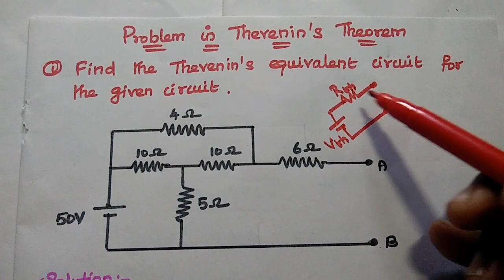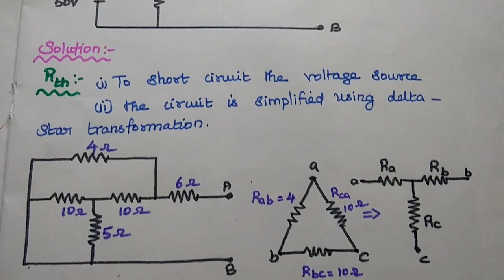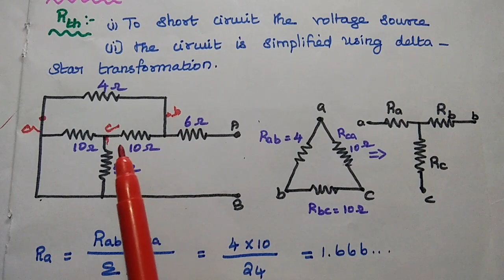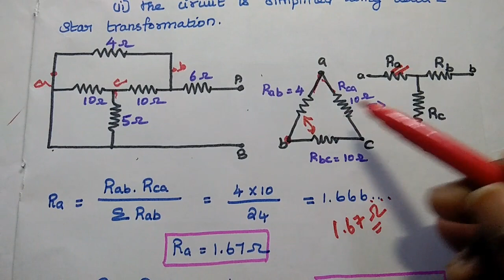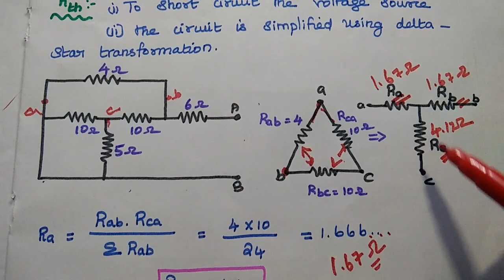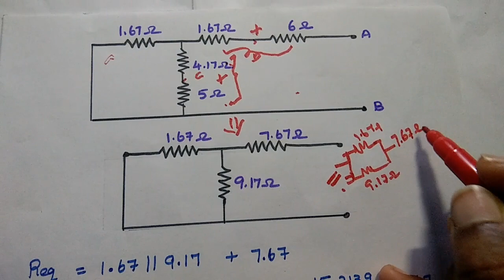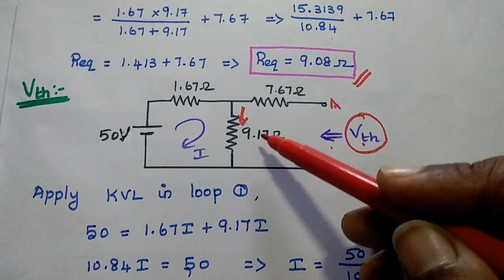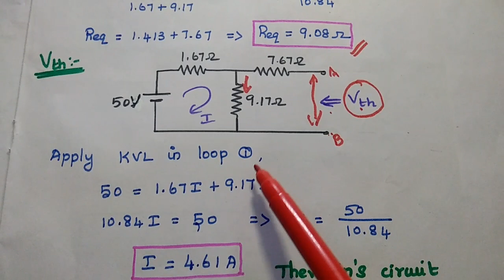Problem 1 - Thevenin's Theorem in Tamil - Circuit Analysis - Circuit Analysis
Find the Thevenin's Equivalent Circuit